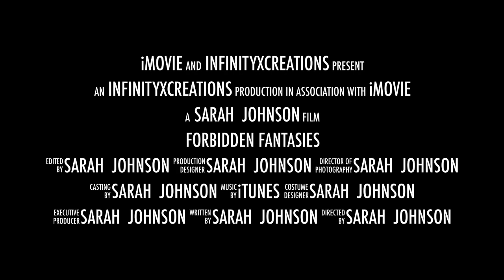Forbidden Fantasies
Forbidden Fantasies by Sai Marie Johnson (book trailer)